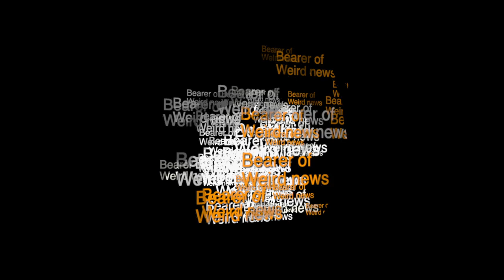Hillsong had a not a festival, festival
Bearer of weird news - 31
In Bearer of weird news Matt takes a look at the weirdest news stories and the weirder side of the news you know.